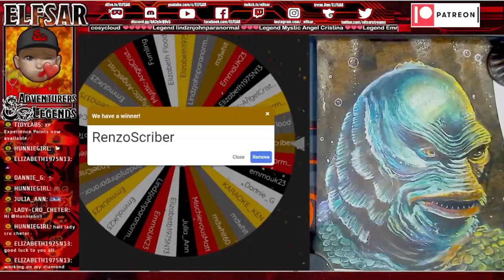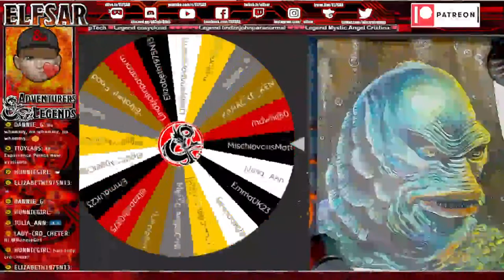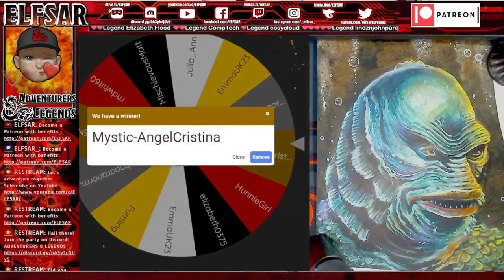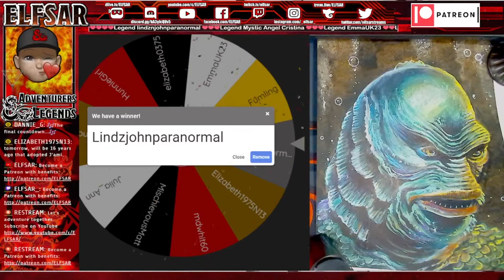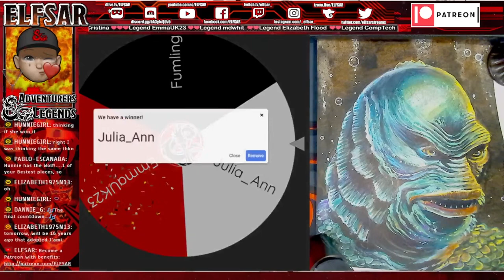🔴 The Creature from the Black Lagoon & The Invisible Man | Universal Monsters Art Stream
A Live art stream where I draw 2 classics in approx 2 hours each and give them away to random viewers!

Creature from the Black Lagoon (1954)
A black-and-white 3D monster horror film produced by William Alland and directed by Jack Arnold, from a screenplay by Harry Essex and Arthur Ross and a story by Maurice Zimm. It stars Richard Carlson, Julia Adams, Richard Denning, Antonio Moreno, Nestor Paiva, and Whit Bissell. The film's plot follows a group of scientists who encounter a piscine amphibious humanoid in the waters of the Amazon; the Creature, also known as the Gill-man, was played by Ben Chapman on land and by Ricou Browning underwater.

A science fiction horror film directed by James Whale based on H. G. Wells' 1897 novel, The Invisible Man, produced by Universal Pictures, and starring Gloria Stuart, Claude Rains and William Harrigan. The film involves a Dr. Jack Griffin (Rains) who is covered in bandages and has his eyes obscured by dark glasses, the result of a secret experiment that makes him invisible, taking lodging in the village of Iping. Never leaving his quarters, the stranger demands that the staff leave him completely alone until his landlady and the villagers discover he is invisible. Griffin goes to the house of his colleague, Dr. Kemp (William Harrigan) and tells him of his plans to create a reign of terror. His fiancée Flora Cranley (Gloria Stuart) the daughter of his employer Dr. Cranley (Henry Travers), soon learn that Griffin's discovery has driven him insane, leading him to prove his superiority over other people by performing harmless pranks at first and eventually turning to murder.

*** How can you win a drawing from ELFSAR? ***
Simply tune in to any one of Elfsar's streaming platforms while ELFSAR is live 🔴 with an Art Stream and enter during the stream. Winners are decided Battle Royal style ...be the last name remaining on the wheel provided and win an original hand drawn piece of art!  ELFSAR covers all packing and shipping charges. Chances to win are based on how many entries are received.

*** Some artwork is for sale ***
Want to commission something? Or like what you saw and want one for your very own?  Makes a amazing gift that you can't really get anywhere else.

and get extra benefits!
💱-If you want to support with Crypto BTT:
TZ2AmZjfYfYA31uRoWBtRPvQh27tNTQSQG